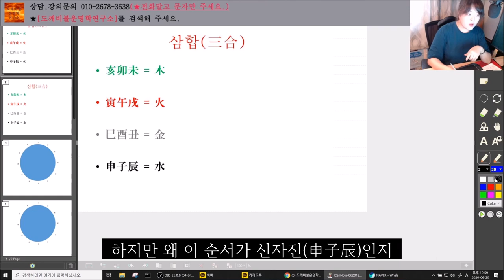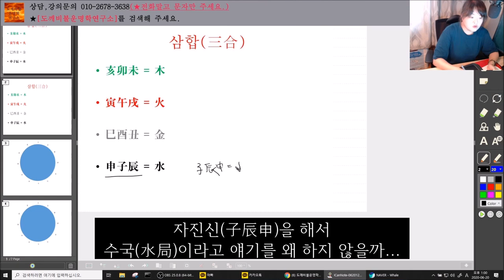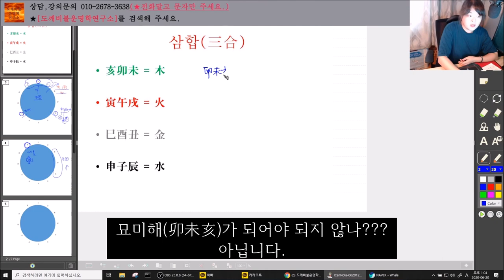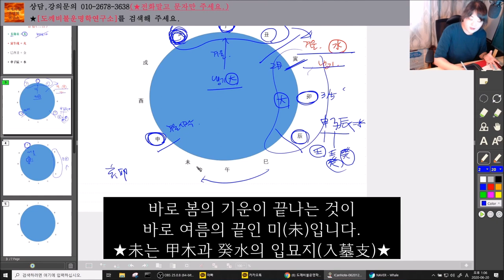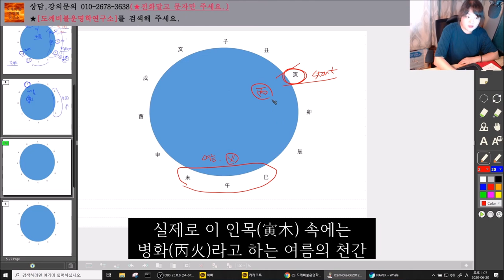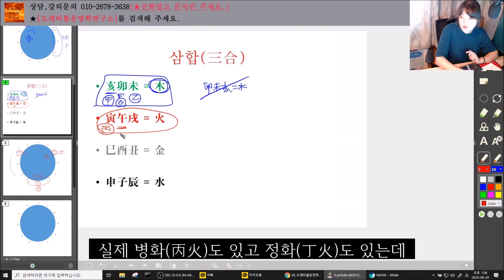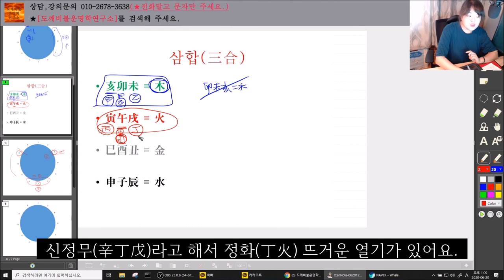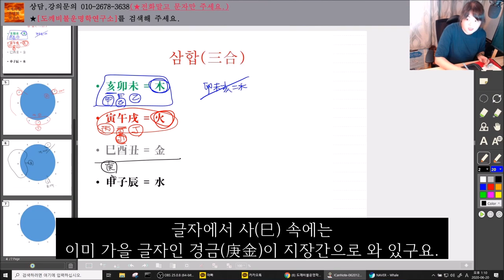삼합(三合)원리(한글자막有)